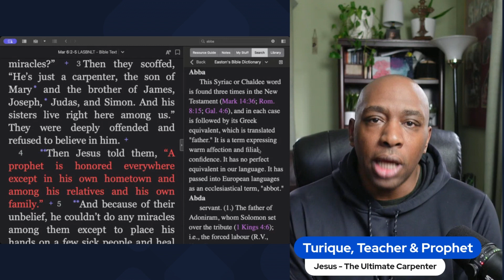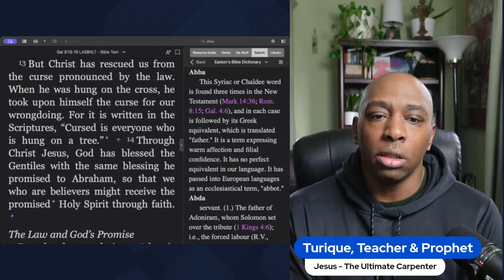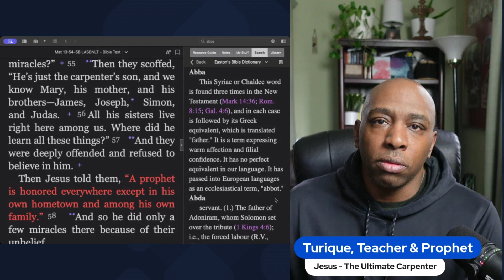Jesus - The Ultimate Carpenter: Meaning, Insights, and More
Explore the profound symbolism behind Jesus being referred to as “The Ultimate Carpenter” in this enlightening video.

Delve into the meaning of this title, gain insightful perspectives on how Jesus, the creator of wood, chose to work with wood, and ultimately sacrificed Himself on a wooden cross for humanity.

Discover the significance of Jesus being seen as one of us through His carpentry work and unlock a deeper understanding of His divine mission.

Join us as we unravel the connections between Jesus and His earthly profession, shedding light on the ultimate sacrifice He made for all.

Don’t miss out on this exploration of Jesus as the ultimate carpenter and the profound implications it holds.